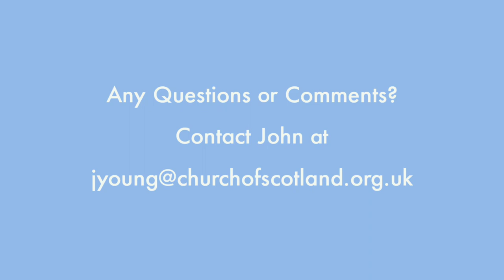Who do you think you are? - Joshua 24:15 | 25th February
25th February.
John reflects on Joshua 24: 15